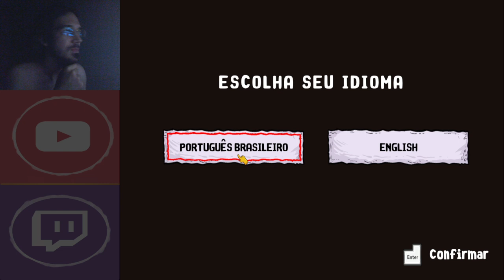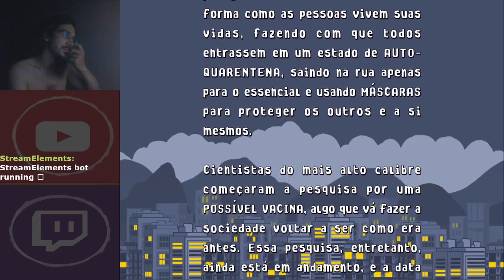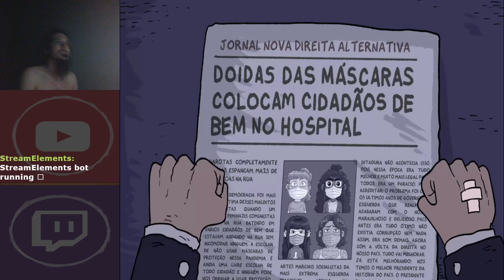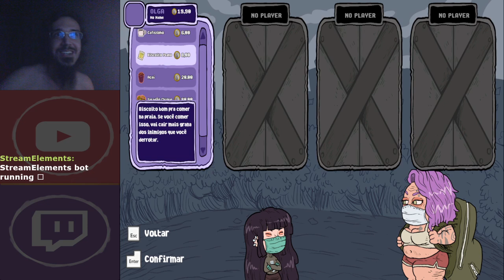Punhos de Repúdio - Playtest